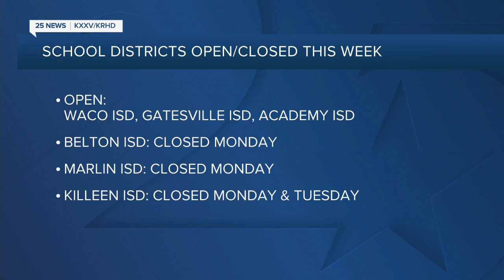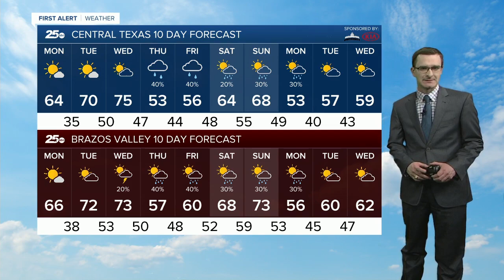Central Texas News Now Latest Headlines | February 21, 6pm